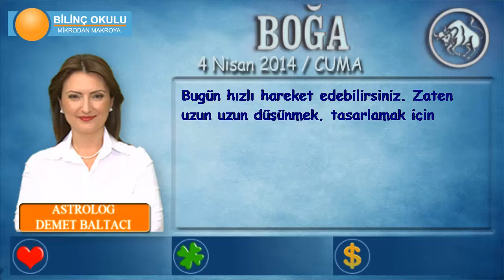BOĞA Burcu, GÜNLÜK Astroloji Yorumu,4 NİSAN 2014, Astrolog DEMET BALTACI Bilinç Okulu